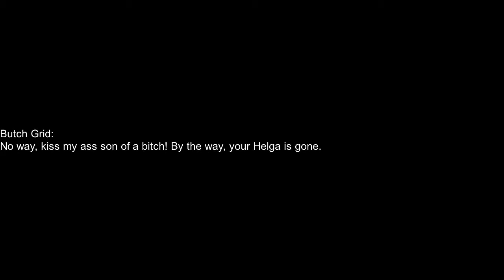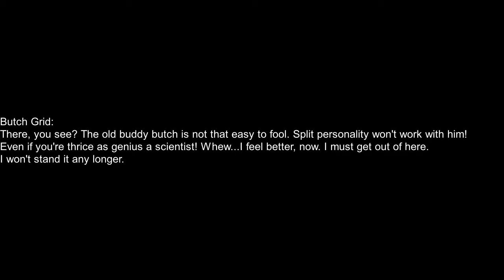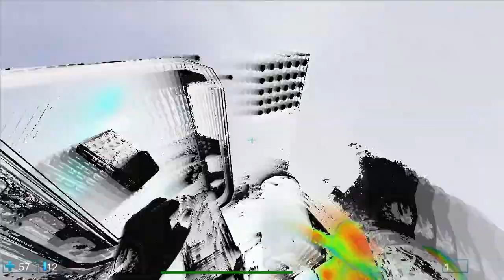Rat Hunter (2006, PC) Mission 14: The plot twist is that there is no plot twist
Butch Grid's escape from Monkey's prison leads him to the sewers (because what shitty game would be complete without them) where a major development happens: Milosh Plagin's A.I. reawakens inside Butch Grid's mind. As it turns out, Butch Grid wasn't really Milosh Plagin after all, he was just an unlucky son of the bitch whose body Milosh took over.

That's right: the big plot twist Gamersgate's store page hyped up is that there is no plot twist after all.

Butch doesn't want to play ball; at this point, he just wants to escape. His goal now is to find a working radar dish to send a distress call. After slaughtering more soldiers and gang members who coincidentally look exactly like the soldiers, he finds a working dish only to have Fritt Monkey intercept the message. The war on Stigs is now beyond his control, so Fritt's getting out of there. He's still willing to make a deal (the most obvious double-cross in the history of fiction) but for a paltry three-hundred thousands as opposed to the promised five millions...despite the fact that it was Milosh who promised that amount, not Monkey. All this goes on as Butch's mental state begins to unravel with no explanation.

First off, I apologize for the intro cutscene. My game crashed right after the previous level and this game has a problem where it doesn't play the pre-level dialogue if you load an autosave. Rather than replay 35 minutes worth of gameplay, I re-edited the dialogue in myself.

Secondly, this level is painful. Aside from the usual spawning of enemies right behind you, it has the single biggest "fuck you" moment in gaming history at 7:55 where four rocket-wielding enemies spawn ahead of you. If you don't know this is coming, you'll likely die here. God, look at that stupid enemy at 7:23. It takes 50 normal MG shots to kill him! That means on Hard he would take 100 MG shots to kill; 3 and 1/3rd magazines worth. How the fuck did anyone expect this game to be completed on Hard? Thankfully, I get equipped with the strongest and most game-breaking weapon in the game, the Plasma Gun. It has a charge-up time before firing, but it is stupidly powerful and by Level 16 you get unlimited ammo for it.